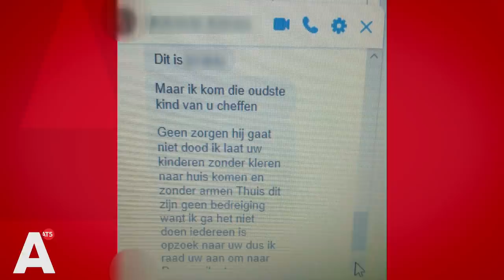Familie vermoorde drillrapper wordt ernstig bedreigd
De 18-jarige drillrapper Jay-Ronne Grootfaam kwam eind 2019 om het leven toen hij met een machete in zijn nek werd gestoken in Zuidoost door leden van een rivaliserende drillrapgroep. Grootfaam's familie is daarna ernstig bedreigd via sociale media. 'Ik sta hier voor mijn vermoorde zoon, maar ik ben vreselijk bang voor het leven van mijn andere zoon', vertelt zijn moeder Jurney vanmiddag in de rechtbank.

Zijn familie verneemt die bewuste dinsdag 3 september via Snapchat en Instagram dat Jay-Ronne die bloedend op straat ligt, recht voor de ingang van portiekflat Florijn. Het messengevecht dat hieraan voorafgaat duurt slechts 17 seconden.

Jurney kan haar zoon nog kort zien en spreken, terwijl hij aan de beademing in het AMC ligt, vlak voordat hij de volgende ochtend overlijdt. 'Ik moest hem laten gaan, met pijn in mijn hart. Mijn eerste zoon, mijn prachtige jongen met zijn kuiltjes in zijn wangen, zo uit mijn leven gerukt.'

Het Openbaar Ministerie eiste vandaag 8 jaar cel en tbs tegen Alexio F. (19) en 12 jaar cel tegen Yamanney A. (21) voor het doodsteken van Grootfaam.